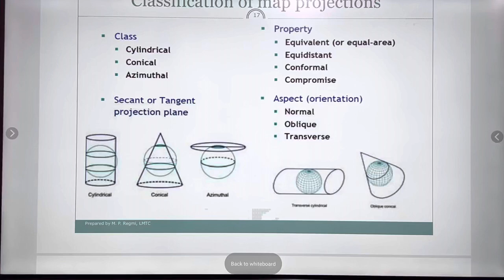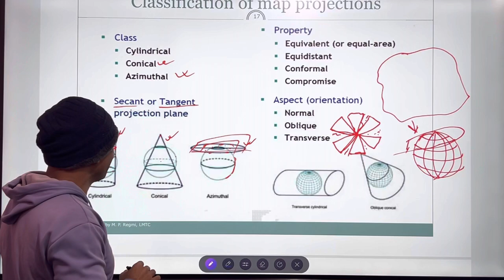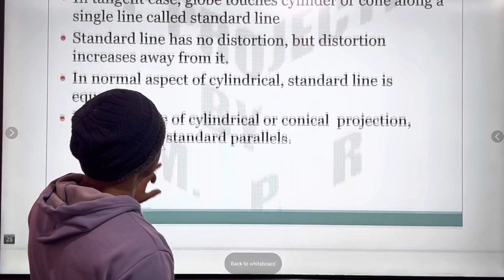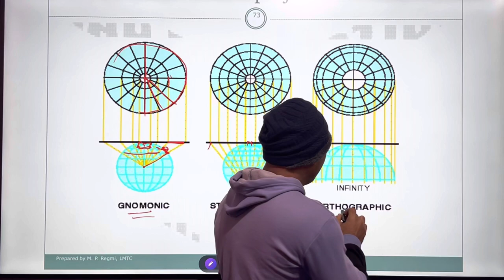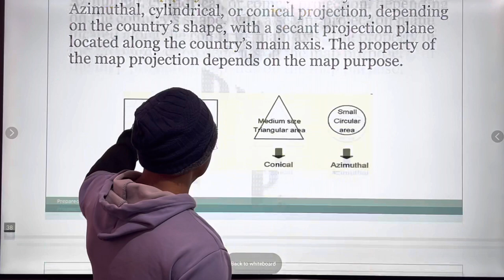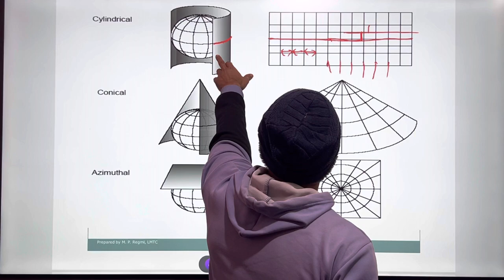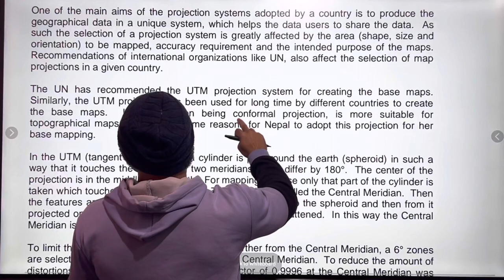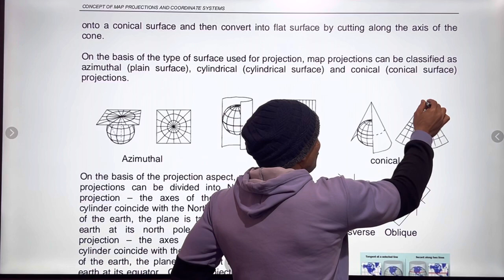projection mapping, projection,surveyor question,surveying,survey,land survey,jagga,ghar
surveyor loksewa question,survey engineering objective questions,surveyor training,surveyor exam question paper,surveyor job,Amin, surveyor survey officer,survey loksewa,objective question of survey engineering,
अमिन,सर्भेक्षक, नापि अधिक्रित पदको लोकसेवाको लागि उपयोगि
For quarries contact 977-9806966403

५.जग्गा नाप जााँच तथा नक्सा श्रेस्ता अद्यावधिक सम्बन्धि निर्देशिका, २०७३

 This channel is dedicated to share educational videos of surveying for professional surveyors, civil engineers, architecture engineers  involved in surveying ,Amin(basic surveyor), geomatics engineers and the general people.

 Along with this my moto is to share educational videos of physics, mathematics, space science, information and communication technology (ICT), GPS, geomatics, current news and general knowledge and motivation in our day to day life.
यस च्यानल का अन्य useful  video र तिनका link हरु